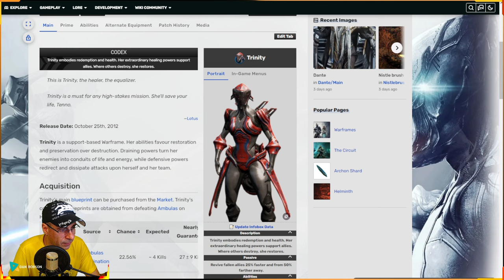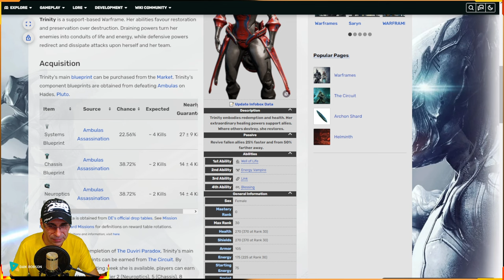WARFRAME - DISPONÍVEL NA SEMANA - WARFRAME E AS ARMAS ENCARNAÇÕES - EXCALIBUR - TRINITY EMBER